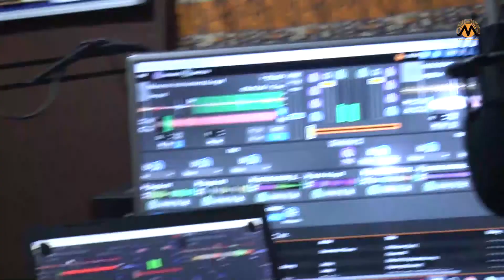UMUHIMU WA KIJANA KUFANYA SHUGHULI ZA MAENDELEO/MAAMUZI NA JOSEPH SANGU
Pichani ni nyalong deng raia wa sudani kusini.Nyalong anatajwa kuwa mwanamke aliyetolewa mahari ghali zaidi Afrika alip[okuwa anaolewa mwaka 2018.Mume wa nyalong alilipa pesa taslimu milioni 23,ng'ombe 500,na magari 3 aina ya toyota land cruiser v8